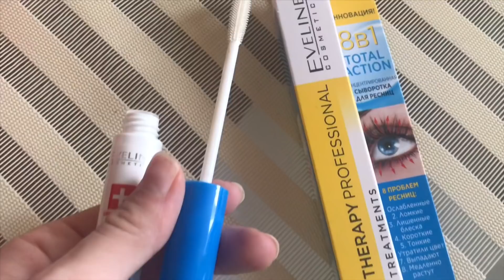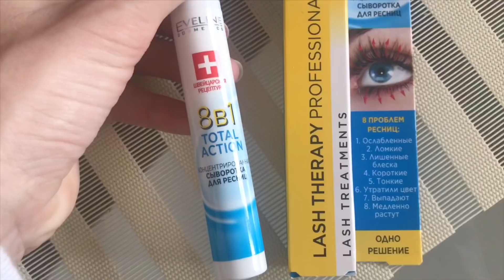Лайфхаки с тушью | Как увеличить длину и объём ресниц в несколько раз | Альтернатива наращиванию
«Быть можно дельным человеком и думать о красе ногтей :
К чему бесплодно спорить с веком?»😊